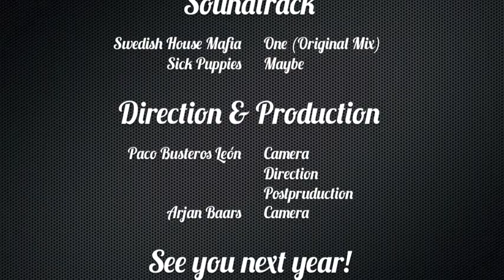Fietstraining Utrechtse Heuvelrug - Tequila Gold Cycling Team,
Tequila Gold Cycling Team,
Fietstraining Utrechtse Heuvelrug 3 april 2011. 60 km.
De Fietsers: Arjan, Daniel, Jack, Rolf en Paco Busteros Leon.